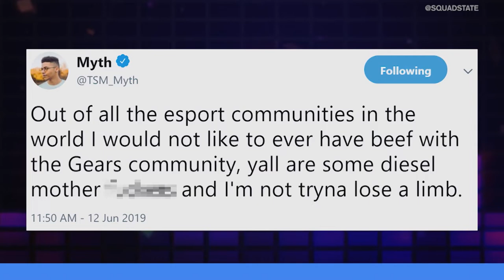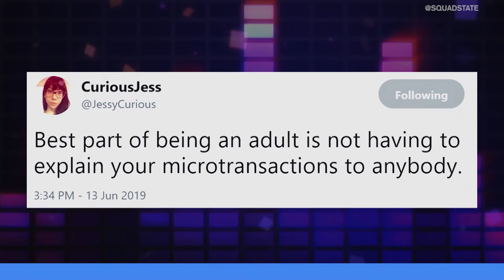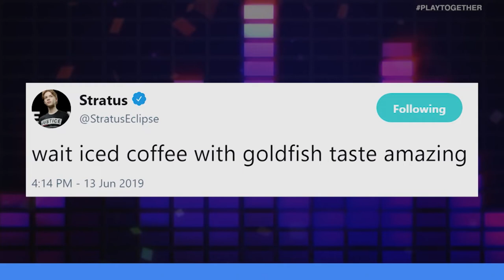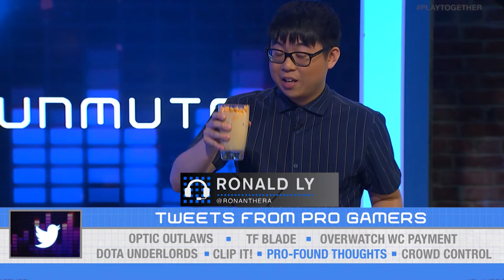HOUSTON OUTLAWS UP FOR GRABS, TF BLADE'S REMAKE STRATEGY, DOTA UNDERLORDS | UNMUTED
On this episode of Unmuted... Brody Moore and Ron Ly go head-to-head on a variety of topics including former Optic Gaming Ceo "Hecz" looking to buy back the Houston Outlaws, TF Blade's controversial remake strategy, and Ron tries out a goldfish-iced coffee combo.

Time Stamps:

(0:42-2:54) - OpTic Houston Outlaws buy back
(2:59-5:21) - TF Blade Remake controversy
(5:23-7:49) - Overwatch World Cup Payments
(7:51-10:17) - Dota Underlords
(10:20-11:55) - You got Nutmeg’d
(11:58-14:00) - E3 commentary
(14:03-15:22) - Myth won’t mess with Gears
(15:24-16:40) - No need to explain
(16:45-18:23) - Iced coffee x Goldfish
(18:25-19:20) - Kirby's new smash character forms
(19:25-20:22) - Choose you food fighter
(20:24-21:50) - Caster animation